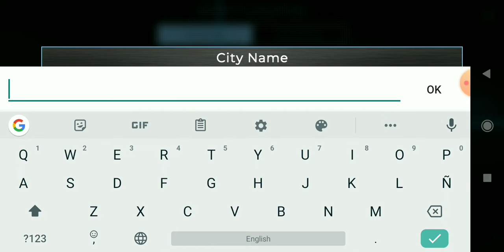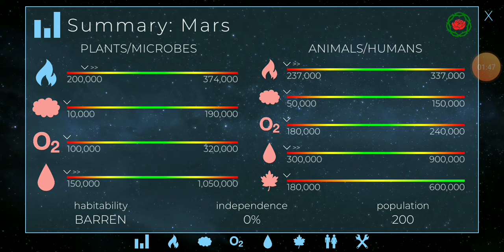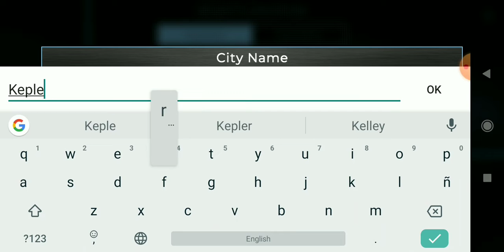TerraGenesis - Gameplay - Ep. 1 - Terraforming mars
Today, I'm gonna play TerraGenesis, I also play this before but that's just ok.

TerraGenesis is a game where you can terraform or make life on the inner planets, of course you can terraform other moons of the Jovian planets [Also known as "Gas Giants"] but it may cost a few dollars, it's like your Terraforming a virtual planet and dreams of controling planets.